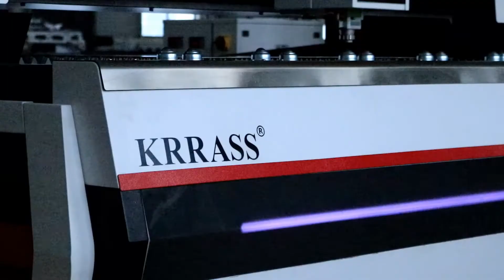RAS -3015A 1000W IPG Fiber Laser Cutting Machine | KRRASS 2020 new design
Manufacturers：Nanjing Klaus CNC Machinery Co., Ltd
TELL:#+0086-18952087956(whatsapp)